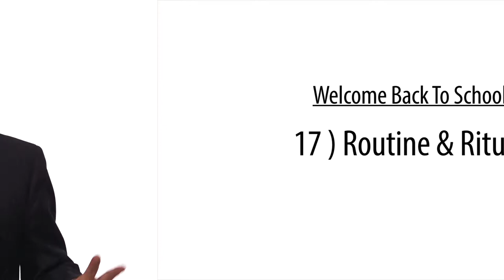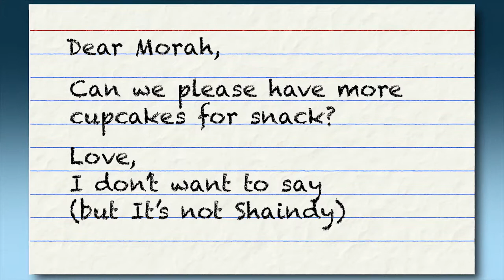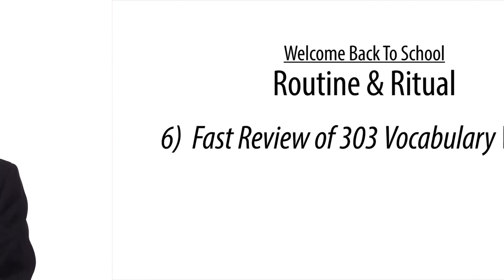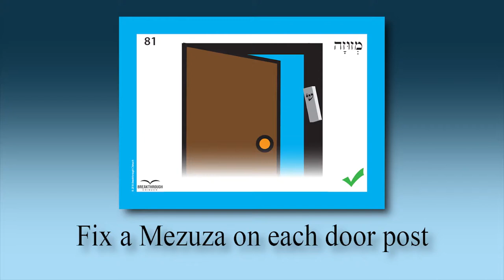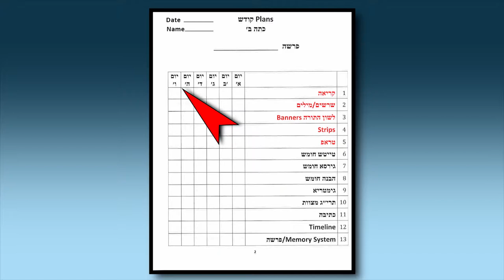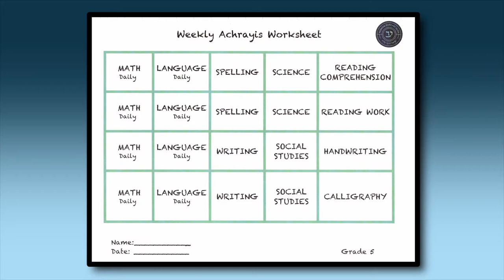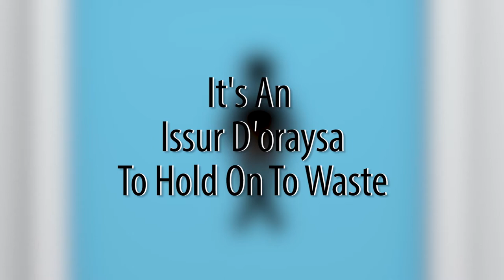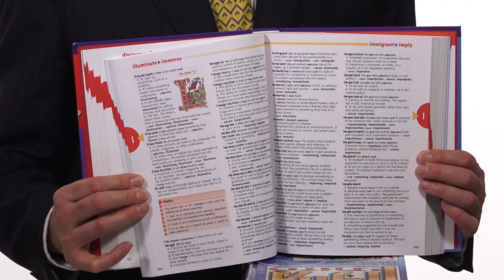The First Day in an Al Pi Darko School - Part 6